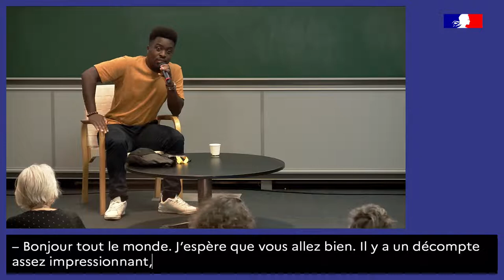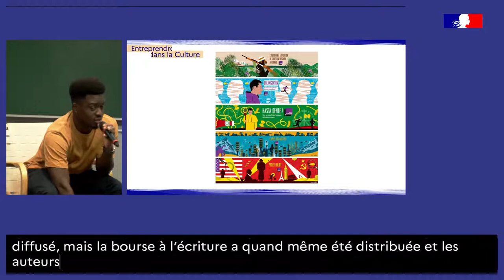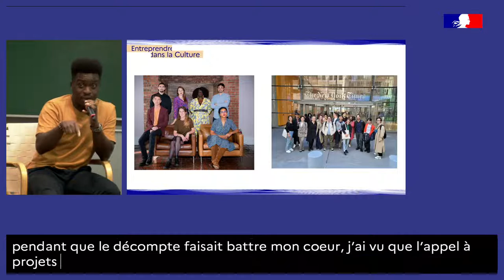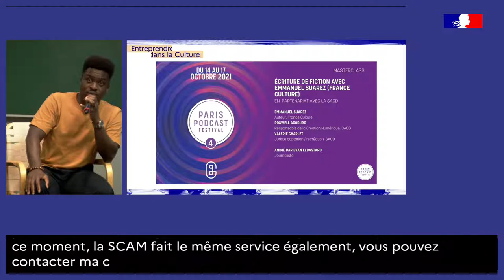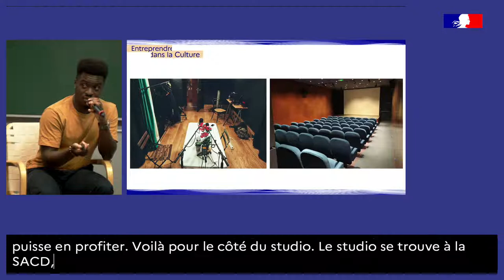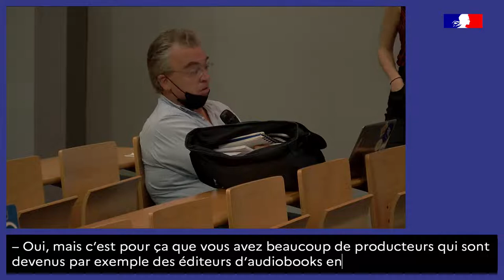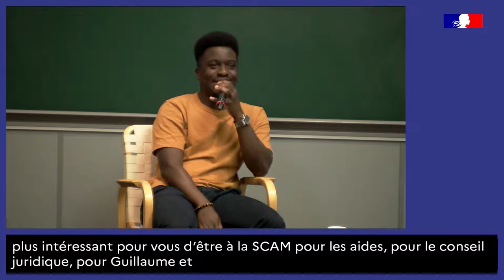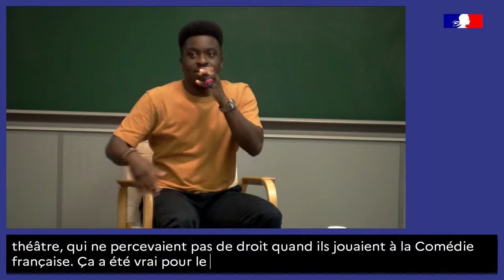Podcasts : quels sont les accompagnements financiers et juridiques proposés par la SACD ?